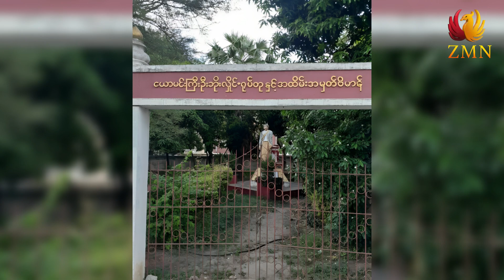ပညာဗဟုသုတကြွယ်ဝ၍ အမှန်တရားကို လက်ကိုင်ထား ခဲ့တဲ့ ယောမင်းကြီးဦးဘိုးလှိုင်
ပညာဗဟုသုတကြွယ်ဝ၍ အမှန်တရားကို လက်ကိုင်ထားကာ သတ္တိရဲရင့်စွာ အမှုတော်ထမ်းခဲ့တဲ့အပြင် ဘဝရဲ့နောက်ဆုံးနေဝင်ချိန်အထိ အနေတတ်၍အသေမြတ်စေရန်လဲ ကြိုးစားအားထုတ်ခဲ့တဲ့ ယောမင်းကြီးဦးဘိုးလှိုင်

ဒီ‌pageလေးကိုလဲ like and follow မလုပ်ရသေးရင် လုပ်ပေးသွားပါဦးနော်❤️❤️🙏
Zarmani Vlog